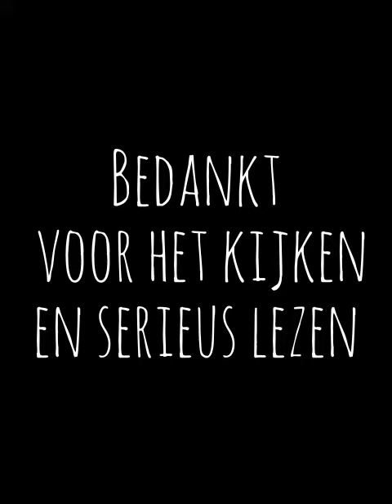Het Boek De Zoon Uit Spanje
Waarom ik het boek De Zoon Uit Spanje van Tessa Loo aanraad!!